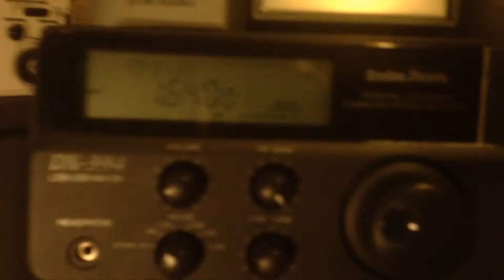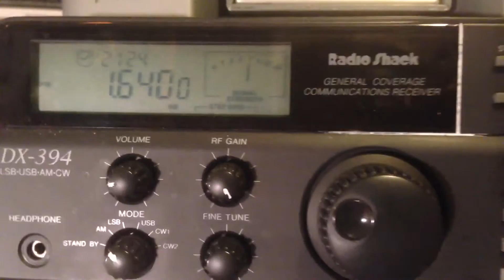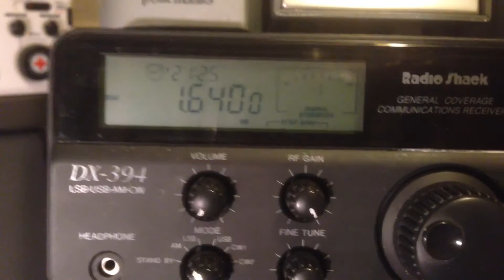WKSH Testing on 1640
via YouTube Capture WKSH Sussex WI Testing. Station had been silent for some time Now testing to get back on the air Here is a blurb from Wikipedia
The station originally signed on in 1979 as WCQL (Waukesha County Quality Listening), a highly directional daytime-only station at 1370 AM. After a failure to generate adequate ratings or revenue, the station's owners, George and Mary Scoufis, experimented with a Contemporary Christian Music format in the early 1980s until it was sold to a group of investors. Those investors turned the station into a 24 hour a day station (requiring the change in city of license to Sussex), changed the call letters to WGNW and launched a news-talk format. However the low power prevented the station from ever seriously competing against power houses like WTMJ and WISN.

In 1985, the owners ended the news talk format, and entered into a local marketing agreement with Wisconsin Petra Productions, which changed the call letters to WKSH, re-branded the station as KS-14 and programmed an adult contemporary Christian music format. Later, a group called "Heir Force Ministries" operated the station for a number of years. In the 1990s the station's programming was taken over by "Life Message" who changed the format to a more conservative mix of teaching and inspirational music. The owner of WKSH shut down the 1370 kHz frequency and moved programming to 1640 kHz, a new station on the expanded AM band, in 1998.

In late 2002, WKSH's owner shut down their business, and Disney's ABC Radio Networks division bought the station in order to convert the station to Radio Disney. WKSH carried the network's entire schedule except for some local-specific public affairs prgramming on Sunday mornings, and automated station identifications, although the station maintained a local staff which promoted the station through public events, live remotes and contests and did so on air from time-to-time. In June 2013, Disney put WKSH and six other Radio Disney stations in medium markets up for sale, in order to refocus the network's broadcast distribution on top-25 markets.[1] Disney does not own the studio building, nor the transmitter site, which may complicate any sale. A lease remains in effect for several years.
I am in SW Ohio